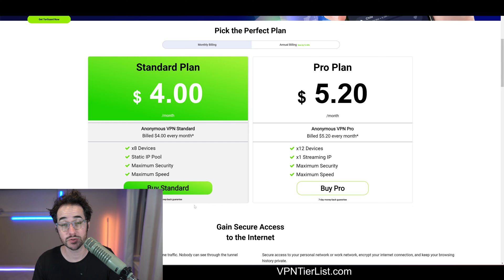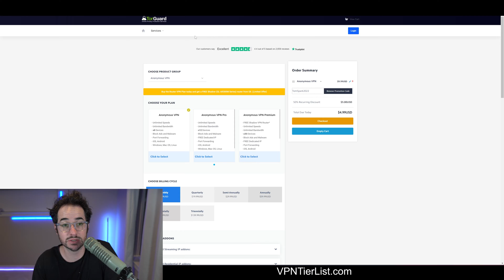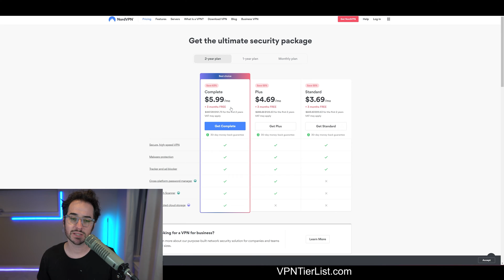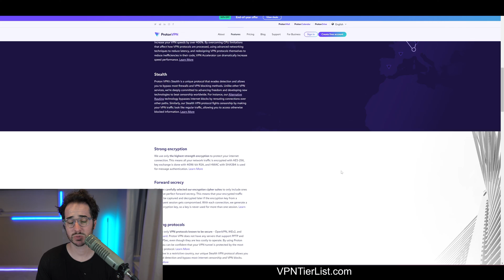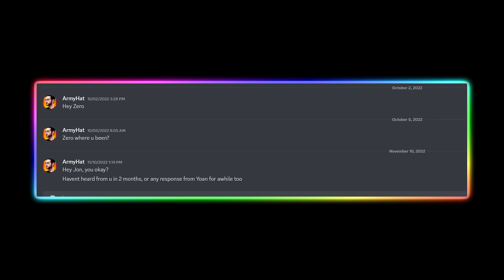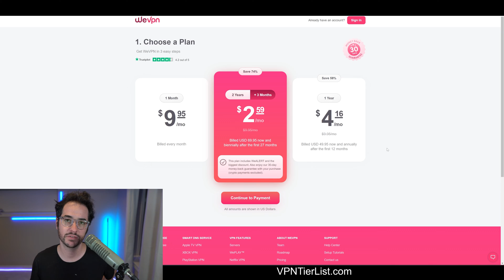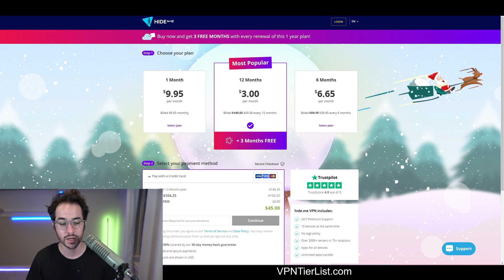I Reviewed 70 VPNs - Here are My Top 5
What are the best VPNs to use in 2023? Find out now!

Timestamps:
00:00 Introduction
01:23 TorGuard Discussion
02:42 NordVPN Discussion
04:39 ProtonVPN Discussion
05:55 WeVPN Discussion
07:15 Hide.me Discussion